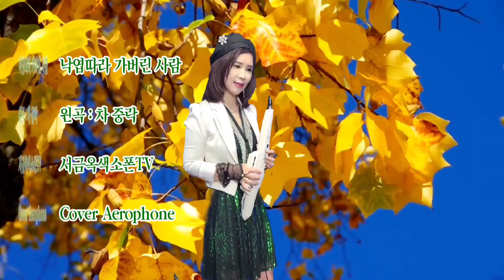낙엽따라가버린사랑 원곡차중락 coverAerophone